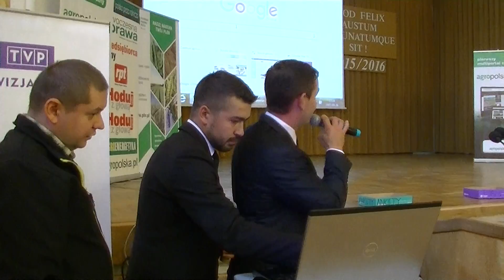200 lat SGGW cz.7/11